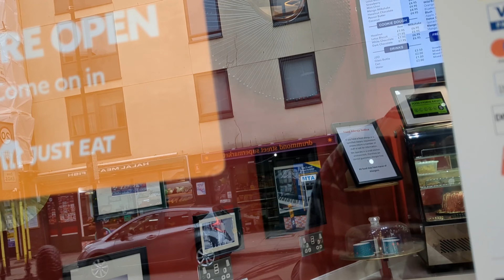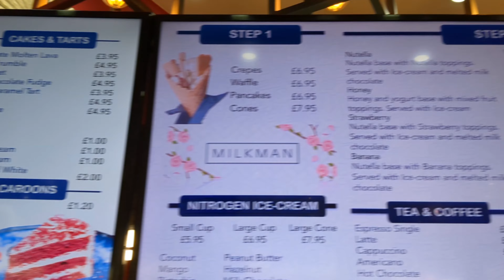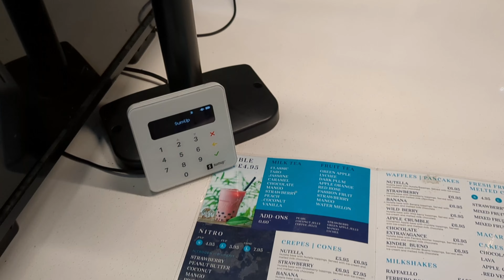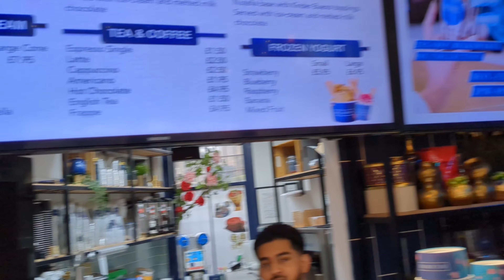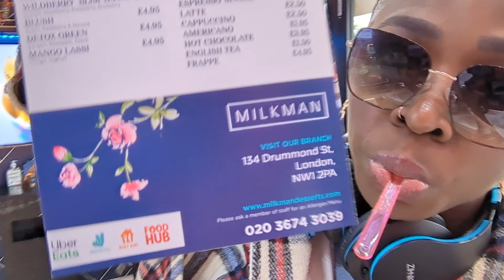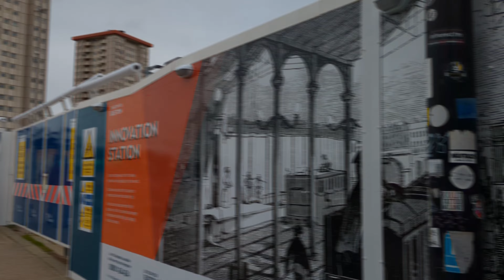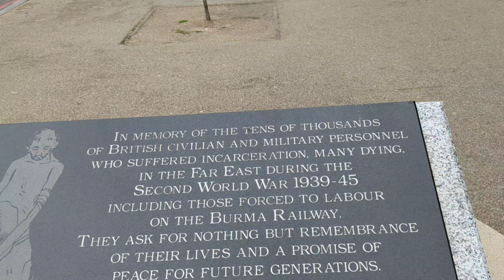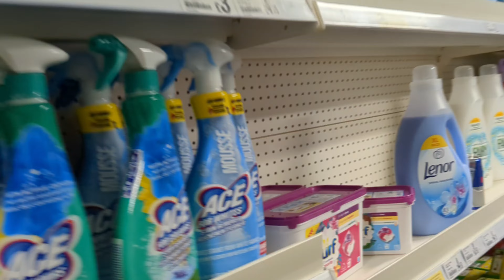Making My Way Around London Eating Macaroons…|| London Docuseries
Hey guys, thank you for stoping by today! In today's video, I go out in the streets of London on my own and got kicked out of a place and saw some interesting things that gave the vibe of downtown Atlanta...